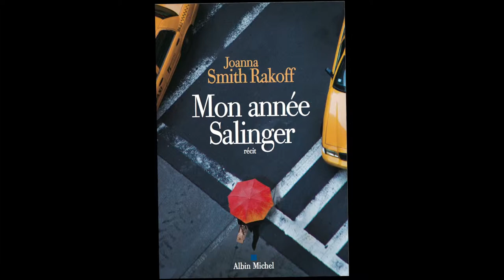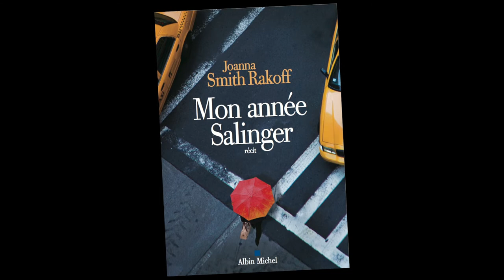Le mot de l'éditeur - "Mon année Salinger" - Joanna Smith Rakoff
Anne Michel vous présente Mon année Salinger de Joanna Smith Rakoff.

A la fin des années 90, Joanna, qui vient de terminer ses études de lettres, s’installe à New York où elle a trouvé un poste d’assistante dans une grande agence littéraire. Chaque jour, elle quitte l’appartement minuscule et délabré qu’elle occupe à Brooklyn avec son petit-ami, Don, aspirant écrivain ténébreux et neurasthénique, pour se rendre en métro sur Madison avenue et retrouver l’antique dictaphone et la machine à écrire qui trônent encore sur son bureau. Mais aussi et surtout sa boss, une femme de tête fantasque et charismatique qui semble n’avoir d’autre préoccupation qu’un mystérieux Jerry…

Hommage à la ville de New York, des cafés bohèmes de Brooklyn aux terrasses et aux lofts du Lower East Side, Mon année Salinger est aussi un récit d’apprentissage subtil, émouvant et drôle : la trajectoire littéraire et sentimentale d’une jeune femme et sa rencontre avec Salinger.